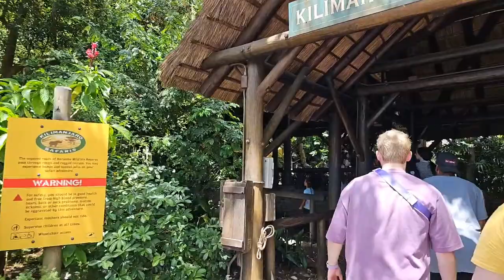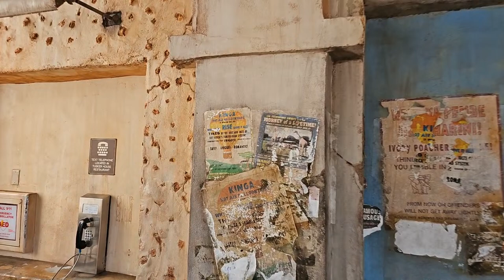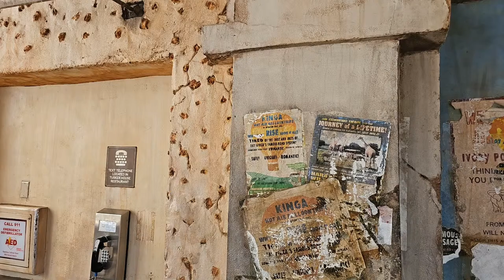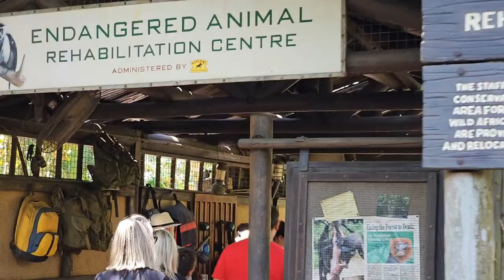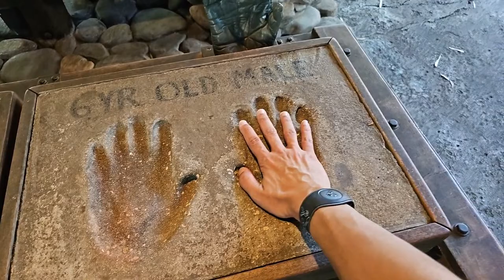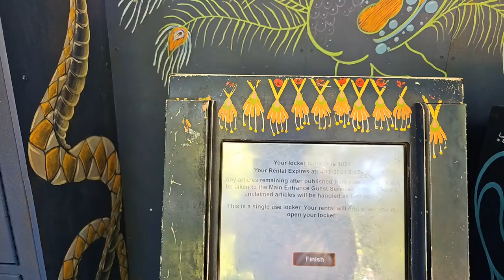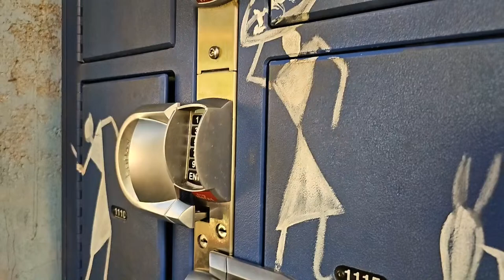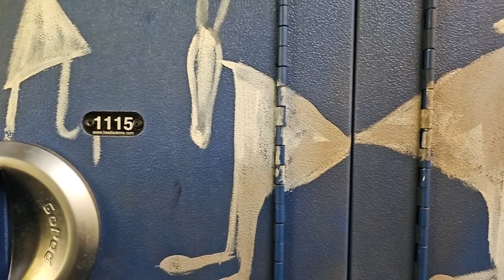LIVE Afternoon @ Animal Kingdom WDW Resort - 4\17\24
Live stream from the Parks

Streamlabs App Android

Samsung Galaxy S23 Ultra

DJI Osmo 3

Adidas Men's Victory Bucket Hat

INIU Portable Charger 20000mAh

CirKul 22 oz Plastic Water Bottle